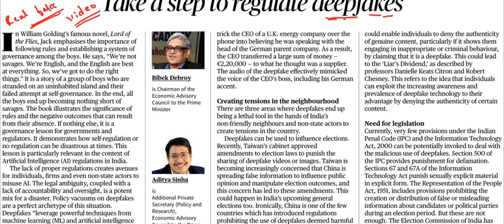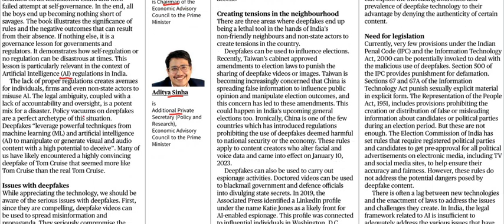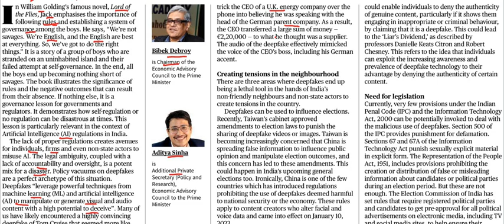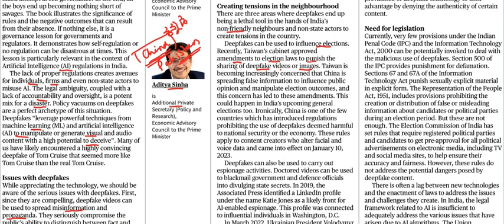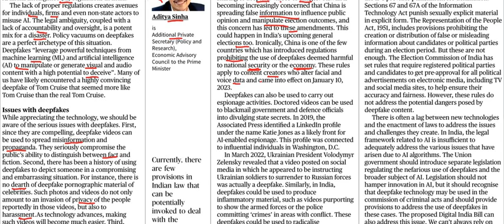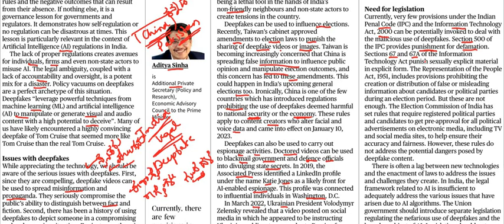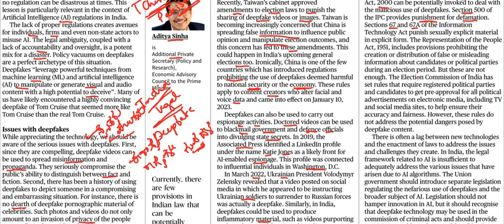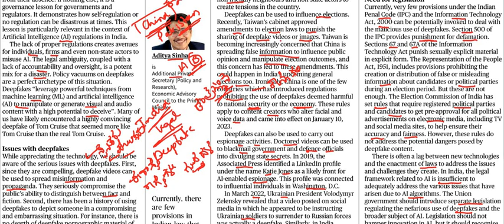Current Affairs 16th January || The Hindu Newspaper Analysis || Editorial Analysis